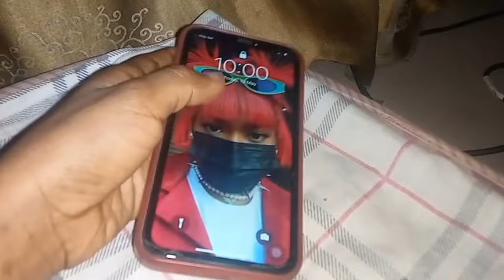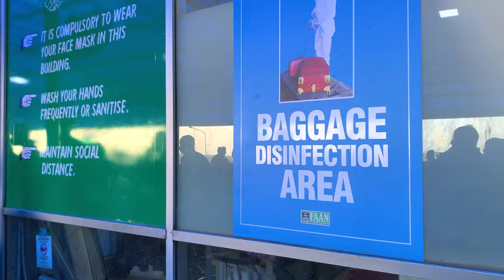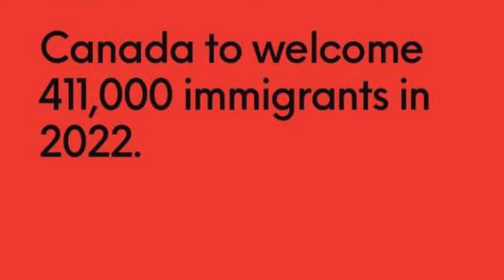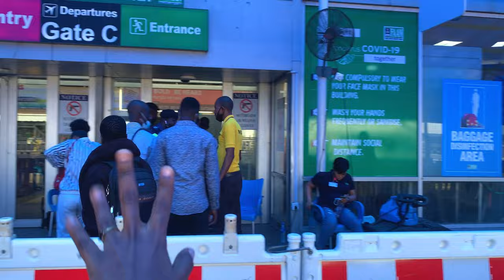VLOG : Leaving the country, filming troubles, rants and more.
Today’s video is a vlog, I share the behind the scenes and struggles during filming. I talk about topics surrounding us as men and women in society and I also made a trip to the airport.

CONTACT TOLEM CITY ON:
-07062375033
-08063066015